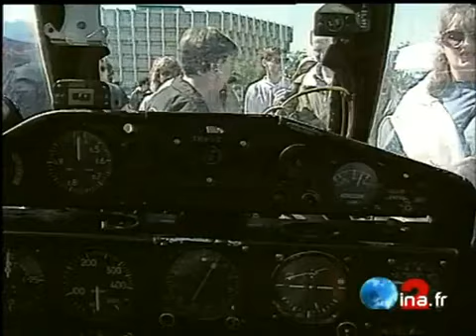Avion de légende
21 mai 1995
COLLECTIONNEURS D'AVIONS : Meeting aérien des "Ailes de légende" près de Toulouse.
      -  Enfant dans un avion, aux commandes d'un Fuga Magister / un instructeur lui donne des explications.
      - Avion de guerre CURTIS P40 sur le piste / dents de requins dessinées sur l'avion / l'avion roule sur la piste et décolle / en l'air il fait plusieurs loopings / interview CHRISTOPHE JACQUARD qui a remis ce P40 en état.
      - Baptême de l'air en DC3 / l'avion décolle / [plan d'ensemble] passagers à bord / interview plusieurs passagers au retour : "C'était génial !..."
      - Jeune garçon faisant l'avion avec les bras écartés. Images d'archive INA